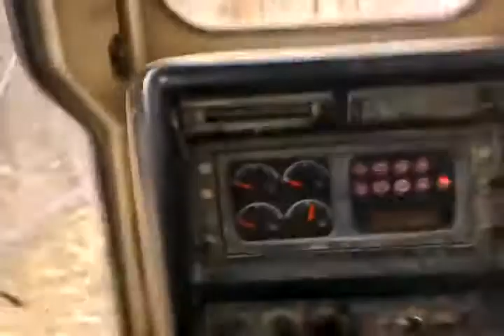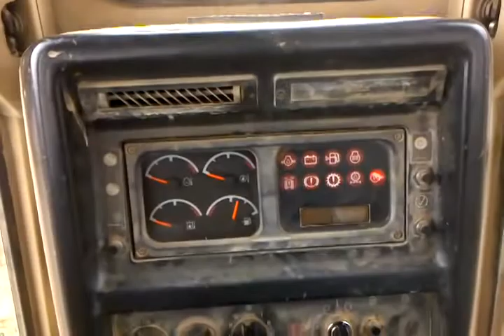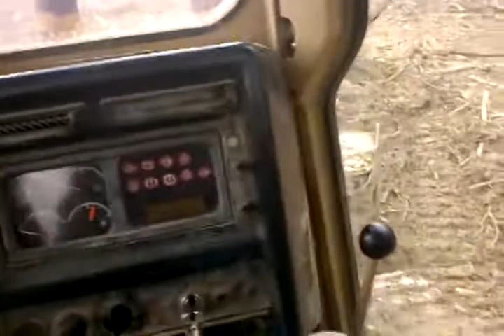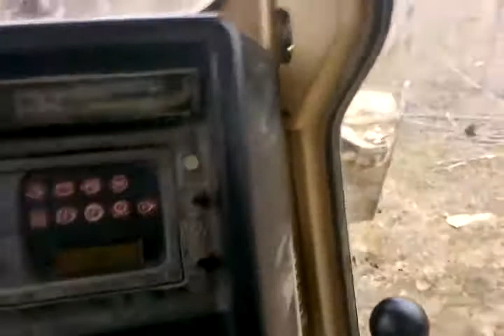Cat D5 bulldozer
Operating my bosses Cat D5 dozer a little bit around by the loader.